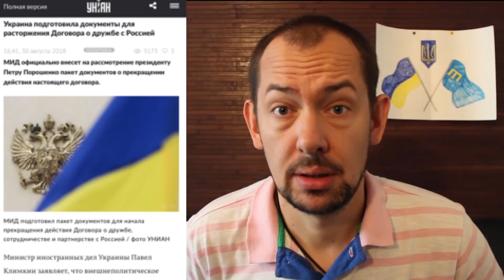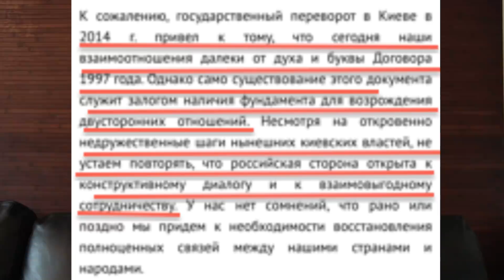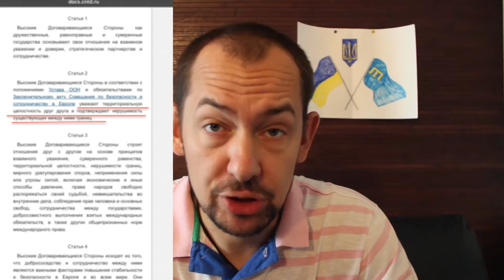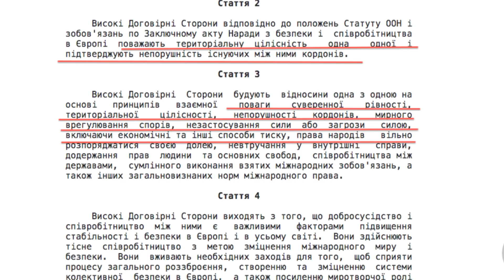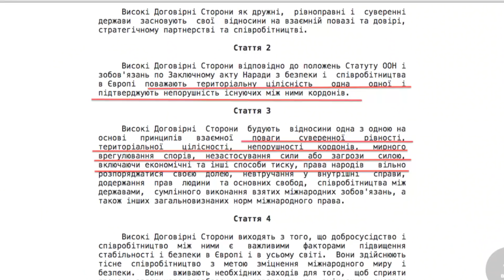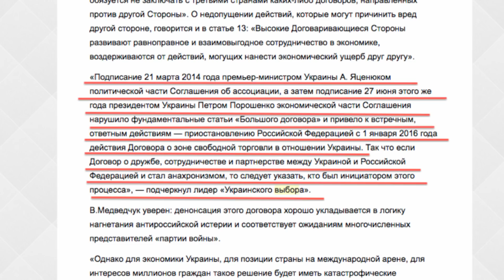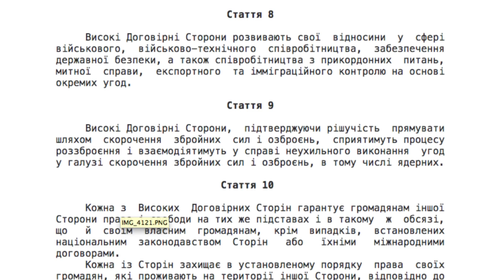Договор о дружбе России и Украины: избавиться от чучела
Денонсация/ непродление  Киевом «Большого договора» -  Договора о дружбе, сотрудничестве и партнёрстве Украины и РФ. Никаких последствий сейчас, но важный шаг на будущее. А также голоса на тему: Украина первая «нарушила» это соглашение, как и Будапештский меморандум.